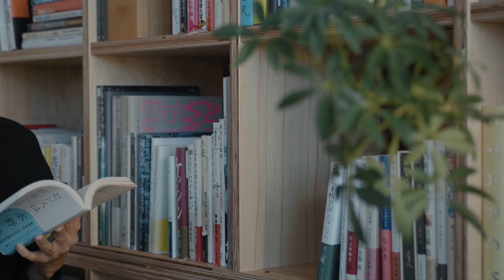House T / 開放的な吹抜けのある家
Architect : so-bi architects and engineers
Film &Photos : toha

ー
株式会社toha / トワ
ー

「建築と自然」を軸とした映像・写真製作を手掛けるクリエイターチーム。建築を学んだ背景を持つ2人が、場を丁寧に読み取りながら写真と映像を一度に撮影。撮影〜編集を一貫して行うことで、場の纏う魅力をありのままに伝える制作を行います。降り注ぐ刻一刻と変わる光と影、生活の何気ないシーン、森の中で静かに落ちる一枚の葉、風の抜ける大自然の広がり。大きな視点と小さな視点を有機的に行き来しながら、建築にも自然にもある些細な移ろいを繊細に扱い、その空間の魅力「とは」を常に問いながら撮影に挑みます。

A team of creators involved in video and photo production based on “architecture and nature”. With a background in architecture, the two of us shoot photos and videos at the same time while carefully reading the place. By performing the entire process from shooting to editing, we are able to convey the charm of the place as it is. The ever-changing light and shadows, the casual scenes of daily life, a leaf falling quietly in the forest, the expanse of nature through which the wind blows. Moving back and forth organically between large and small perspectives, we delicately handle the subtle changes that occur in both architecture and nature, and challenge ourselves to take photographs while always questioning the appeal of the space.

ー

コンテンツまたはその一部を許可なく転載することはご遠慮ください。